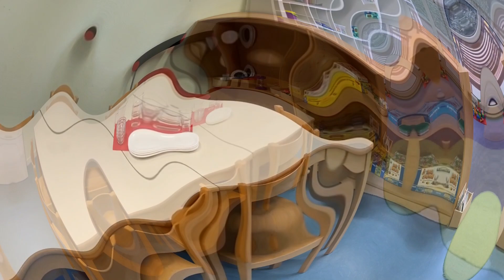Städtische Tageseinrichtung für Kinder - Wippinger Weg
Wippinger Weg 21, 53859 Niederkassel-Lülsdorf